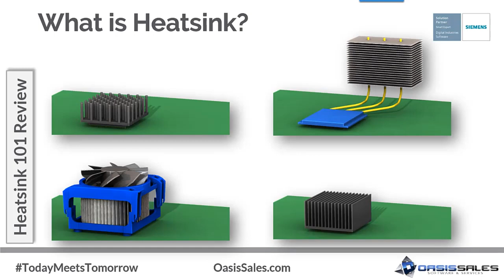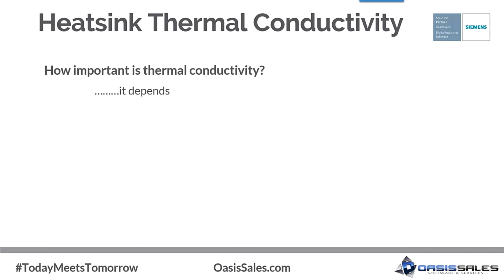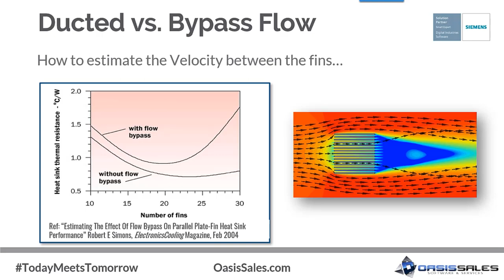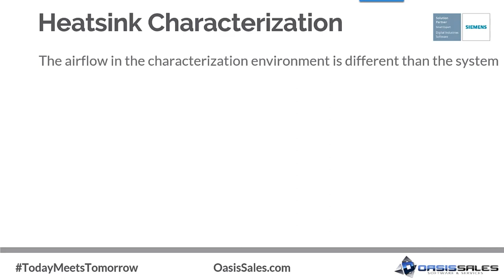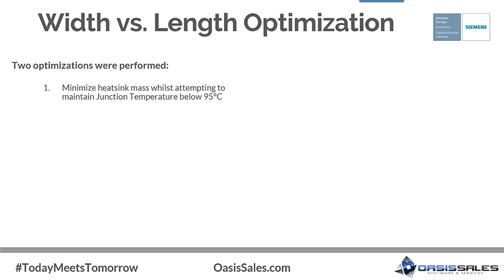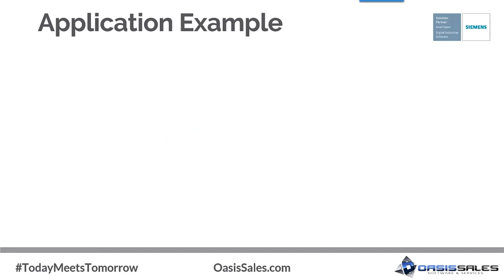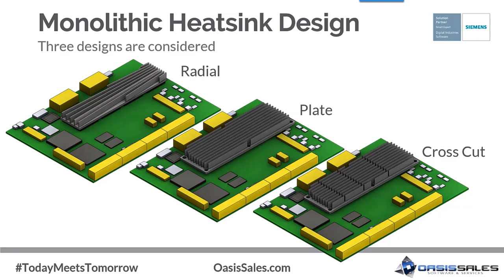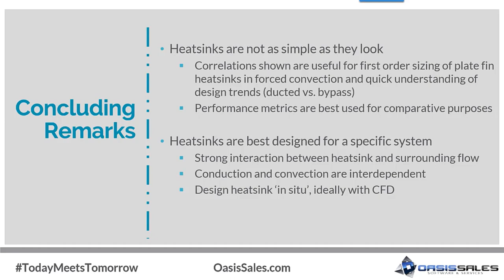Webinar Heatsink 201 even more to learn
During this presentation, carrying on from Heatsink 101, we will discuss in deeper depth how heatsinks work and explore various heatsink design considerations.  Specific topics include the importance of thermal conductivity, ducted vs. bypass flow, and how heatsinks are characterized.

Overview
Passive heatsinks are commonly used to manage IC component operating temperatures in forced convection environments.  Though vendors provide heatsink performance data, the actual performance is dependent on the system and should be designed for the specific environment.

Heatsink design with airflow bypass is compared with ducted flow.  The methodology of heatsink characterization, the relative importance of thermal conductivity, and CFD based heatsink optimization is discussed.  A board level heatsink design using CFD with various monolithic heatsink designs will also be presented.

*When the thermal conductivity is a significant design consideration.
*How ducted and bypass airflow affect heatsink design.
*How to leverage CFD based Design of Experiments to optimize multiple cost functions.
*How to use Design of Experiments and Response Surface Optimization to explore the trade-offs of various heatsink design choices.
*How to design a monolithic heatsink for a specific electronics system application.